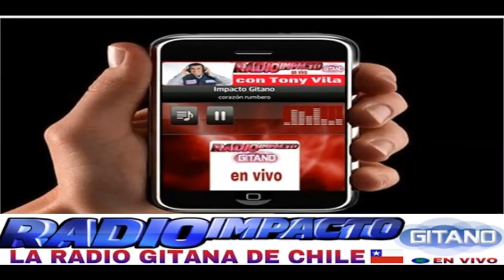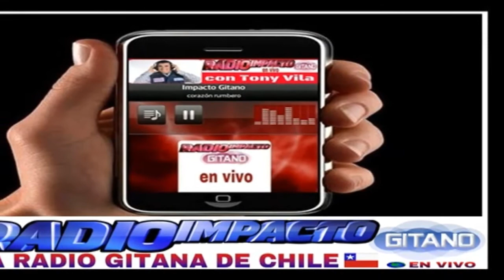CALAITA EN PROMOCIONAL ENTREVISTA RADIO IMPACTO GITANO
Este Domingo 05 de julio a eso de las 22:00 en España y Alemania, 17:00 en Chile, estaremos con Pilar Valero "Calaita" , en entrevista en nuestra segunda temporada 2015 en vivo, arriba impactados que el arte no pare de la mano de nuestro Director y comunicador Tony Vila no te lo pierdas.
Los invitamos a sumarse a esta enorme familia y compartir de esta bellísima entrevista con "Calaita" nuestros grandes amigos  por la sintonía mundial de Impacto Gitano “LA RADIO GITANA DE CHILE”
ESCÚCHANOS Y SÍGUENOS LAS 24 HORAS